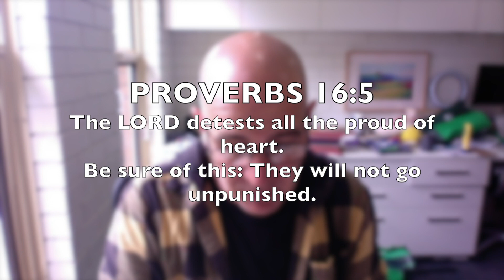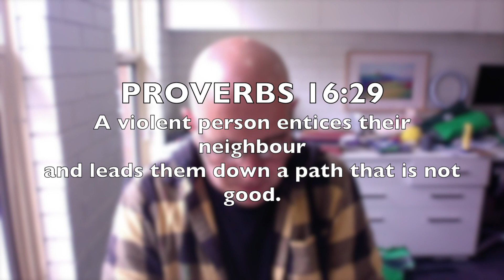PRIDE COMES BEFORE A . . . OT Devotion: 2 Chronicles 25-27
Thanks for checking out this devotional video. In today's video we consider the role that PRIDE plays in the lives of three Kings and in ourselves.

Over two years, Narrabeen Baptist Church is reading through the entire Old Testament together. We would love you to join us! The videos are available on our channel, where you can also find our live-streamed church services and other videos.

The readings are five days a week (Monday to Friday), and each day we are reading from a different portion of the Old Testament (Psalms, Torah, History, Wisdom, Prophets). Each reading will be accompanied by a short devotional on YouTube by the pastoral staff, with the Psalms devotionals by Bible scholar Peter Orr.